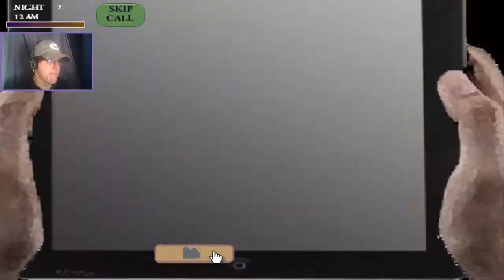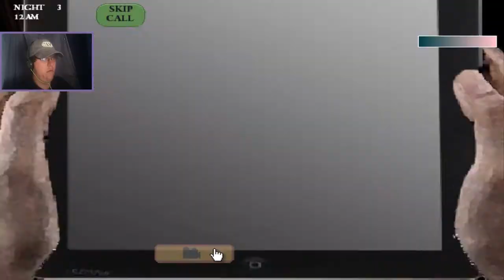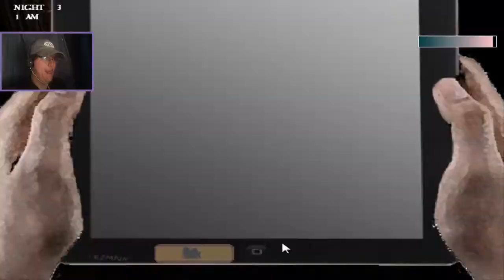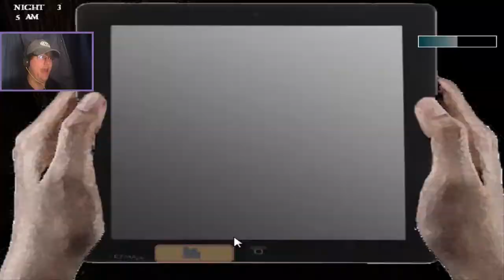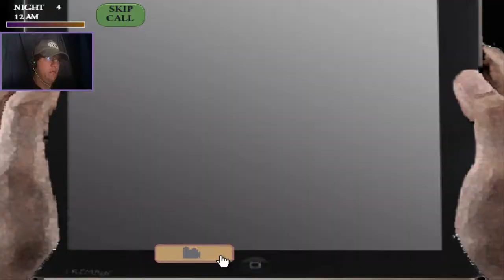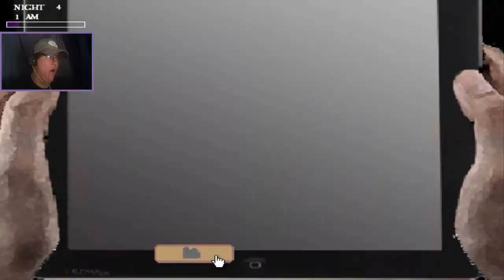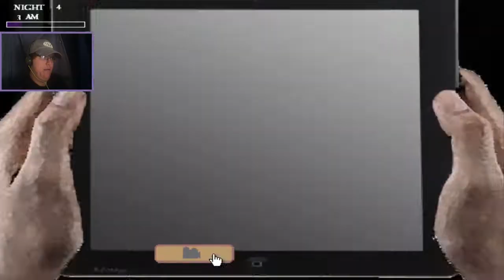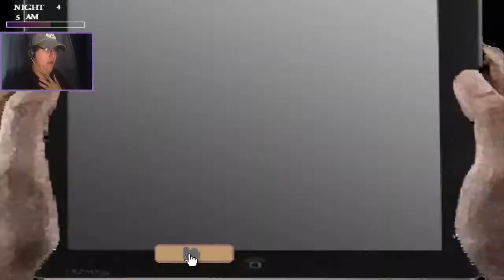THE END OF ALL THINGS | Five Nights at Wario's 3 Good Ending (FINAL)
We reach the good ending and put the souls of Wario, Luigi, Mario and Waluigi to rest!